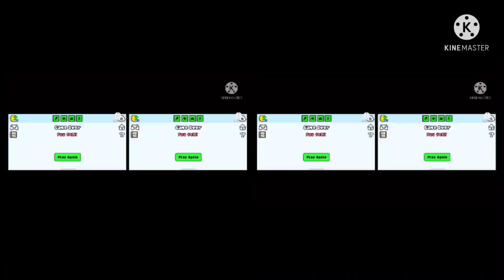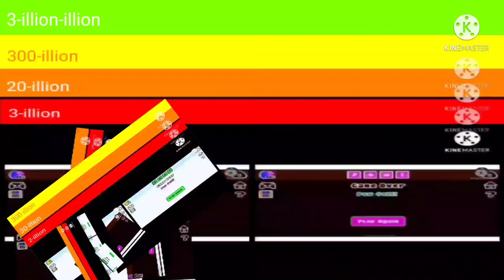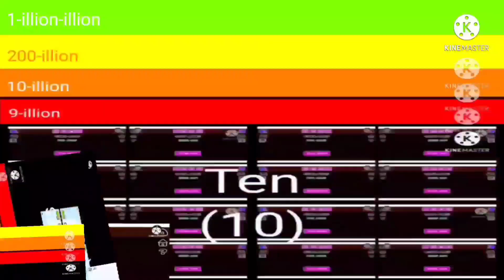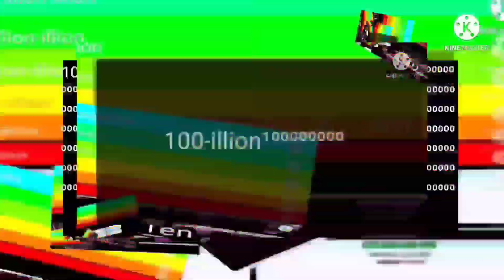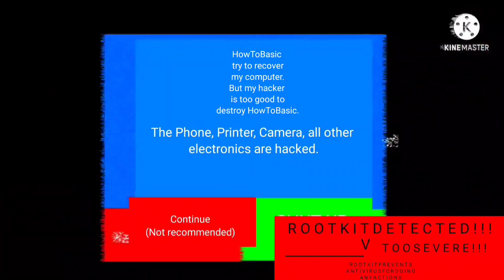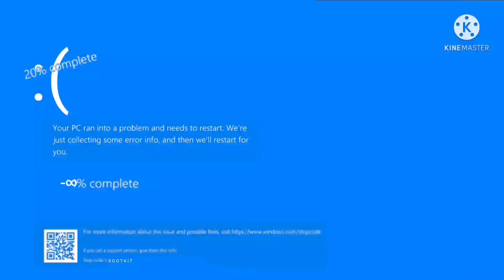Pou game over ∞ times (part 1)